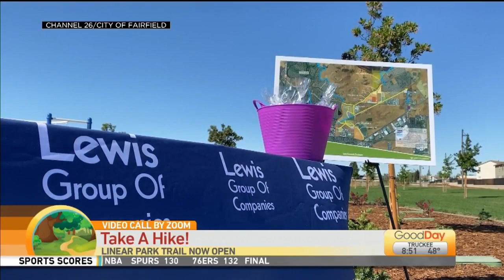New Trail to Hike in Fairfield!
Take a hike, would ya? There's a new trail addition in Fairfield! David Gassaway, Vacaville's Assistant City Manager joins Dina Kupfer to talk about the new .6 mile addition to the Linear Park Trail and how it's connecting Solano County!